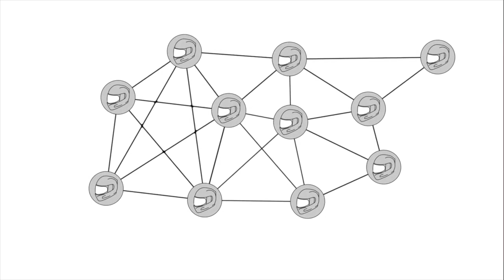SENA INTERKOM CİHAZLARDA BÜYÜK GÜNCELLEME